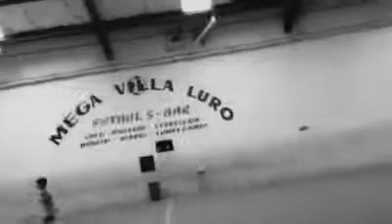نسخة من partido en mega villa luro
partido en  mega villa luro